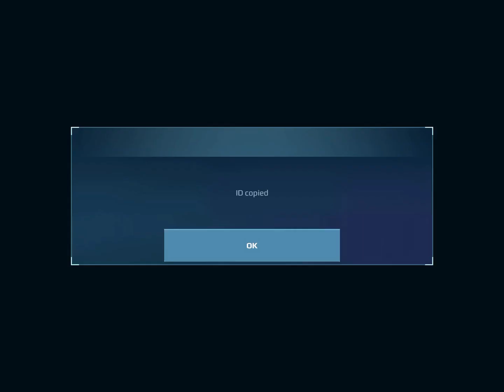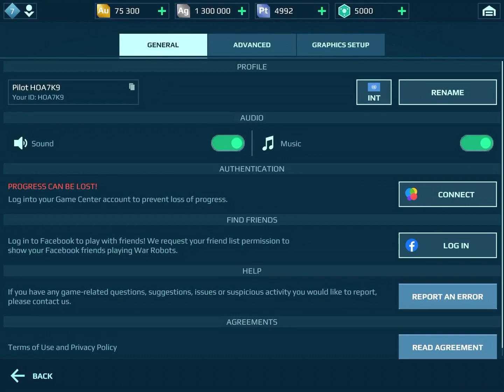War Robots Test Server 9.0.0. (172134) Needle, Spike, Stake, Lynx, Kestrel, Roulette, Recuperator